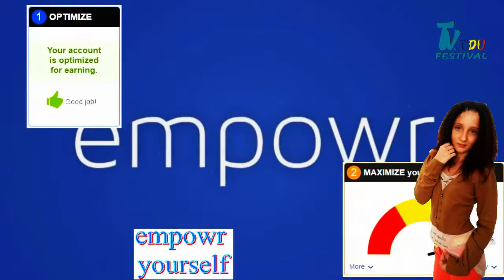Oana Cenușe - Undo (teaser Sanna Nielsen)